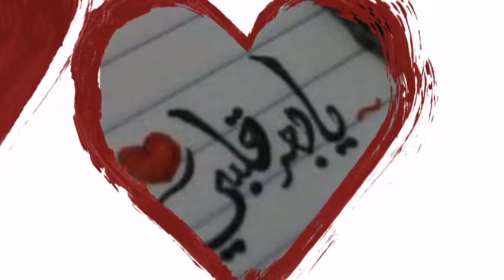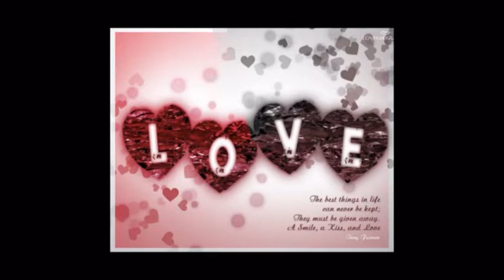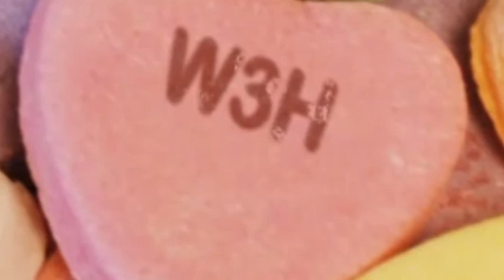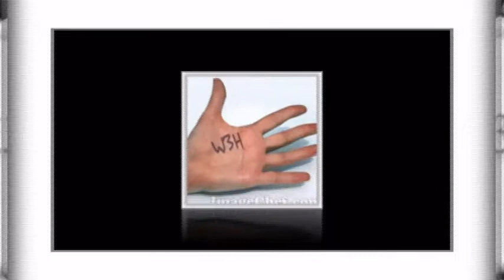إهــــــداء للصديقــــة وعــه....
إهداء للصديقة ووووعه (( عربون صداقة ))
اتمنى يعجبك .. شام العز ..